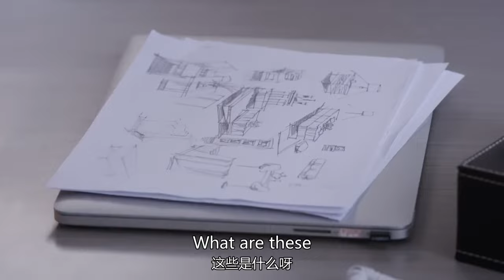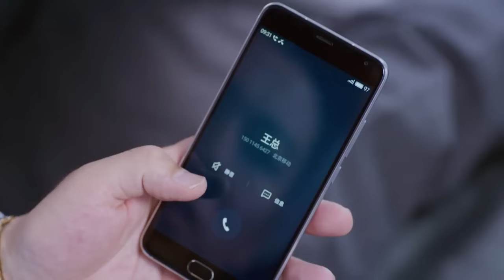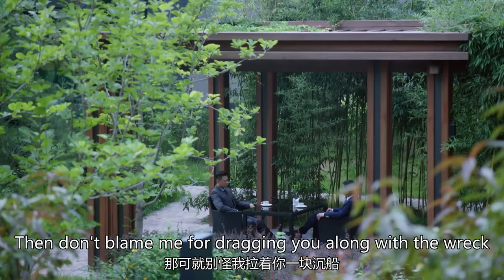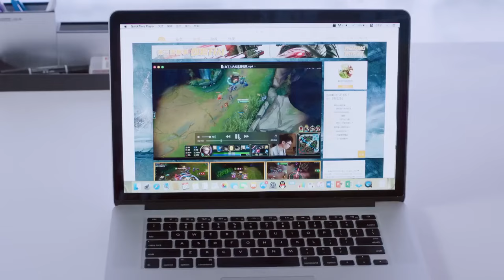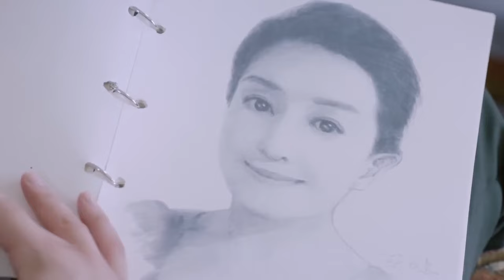【白富美和窮帥哥假結婚變真愛情，爆笑上演愛戀拉鋸戰】《舒克與桃花 Shuke and Peach Blossom》EP38 | 陳曉 穎兒 龔俊 | 愛情 喜劇 | KUKAN Drama